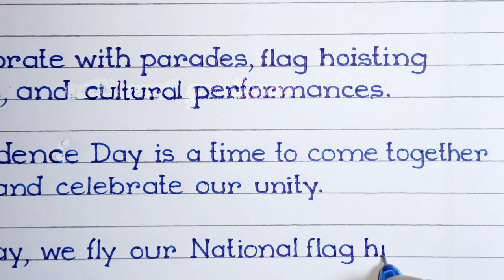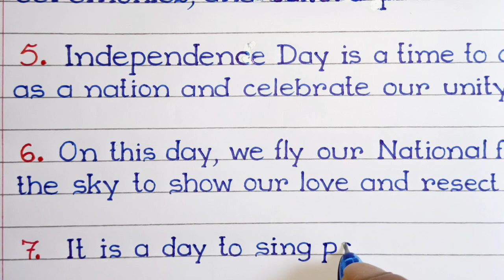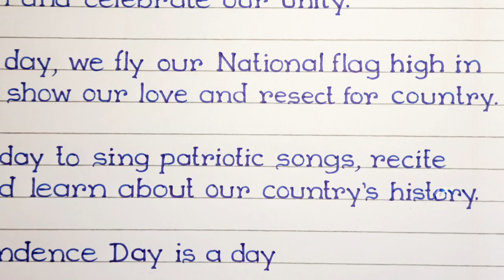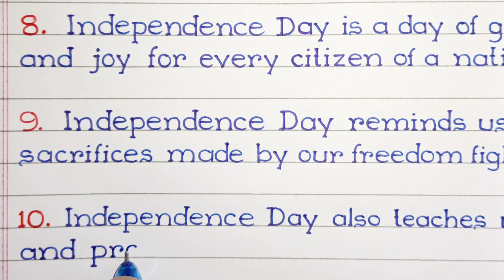10 lines essay on Independence Day | Independence Day essay in english | essay writing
10 lines essay on Independence Day | Independence Day essay in english | essay writing

independence day essay for students
independence day essay for kids
essay writing in english
essay writing for students
handwriting
handwriting in english
handwriting improve kare
handwriting improve karna sikhe
handwriting ko improve kare
essay writing likhna sikhe